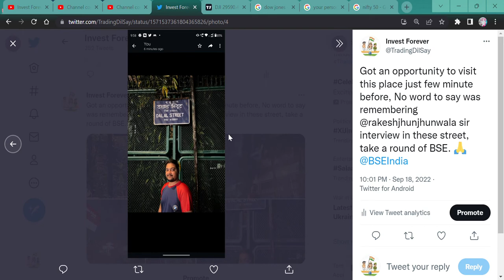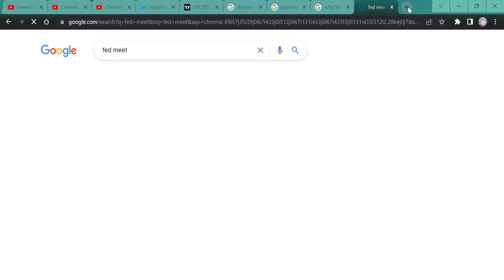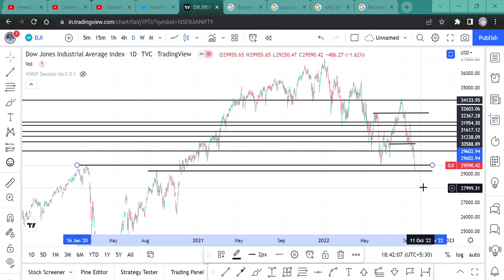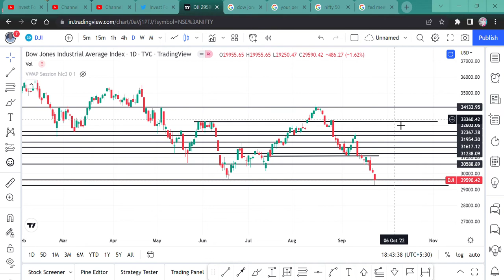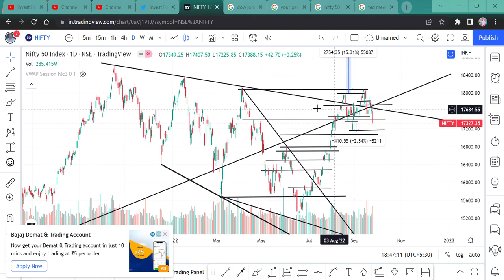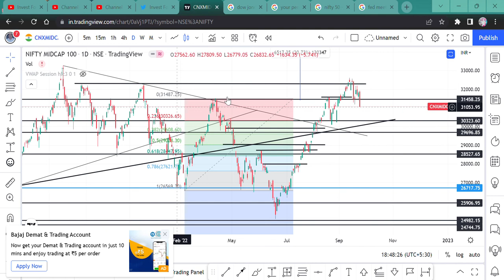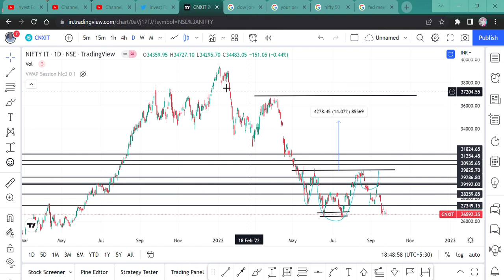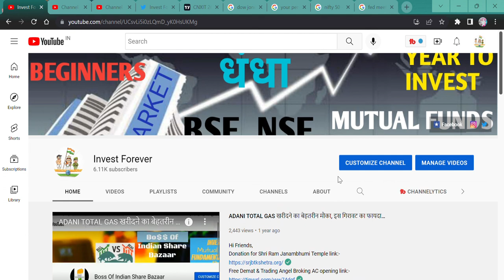STOCK MARKET WILL FALL ON MONDAY OR MARKET WILL REBOUND? NIFTY50 || NIFTYBANK || NIFTYIT || DOWJONES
THE BATCH STARTS ON 1ST OCTOBER, 2022. WHERE BASIC TO ADVANCE STOCK PICKING, RESEARCH, AND TECHNICAL WILL BE TAUGHT TO YOU ALL. AND WILL SHARE A FEW STRATEGIES AND 6 MONTHS OF HAND-HOLDING WILL BE PROVIDED TO YOU ALL. FILL OUT THIS FORM OR TAKE A SCREENSHOT AFTER FILLING IT OUT AND SEND IT TO THE ABOVE MOBILE NUMBER SO THAT ONE CAN CONTACT YOU.

Hi Guys,
AS MARKET IS IN GOOD MOOD BUT AMERICAN MARKET SENTIMENTAL  WAS NOT GOOD ON FRIDAY SO IN THIS VIDEO WE ARE DISCUSSING HOW MARKET CAN PERFORM NEXT WEEK OR MONDAY. WATCH THE VIDEO

SHORTS,
YOUTUBE SHORTS,
INVESTMENT TIME,
INVESTMENT,
MULTIBAGGER,
BONUS,
SPLIT,
DIVIDEND,
BUYBACK,
RIGHT ISSUE,
TENDER OFFER,
INTRADAY,
SWING TRADE,
POSITIONAL TRADE,
FUTURE OPTION,
BUSINESS NEWS,
INVEST FOREVER,
INTRADAY TIPS,
HOW TO EARN MONEY DAILY?,
NIFTY PREDICTION,
MARKET PREDICTION,
NIFTY OUTLOOK,
NIFTY50 OUTLOOK,
NIFTY NEWS
STOCK MAKRET NEWS NEXT WEEK,
BANK NIFTY,
BANK NIFTY PREDICTION,
DOW JONES,
NIFTY SMALLCAP,
NIFTY SMALLCAP PREDICTION,
NIFTY MIDCAP,
nifty bank,
NIFTY MIDCAP,
NIFTY SMALLCAP,
NIFTY50
EQUITY MARKET,
BULL RALLY,
DOW JONES,